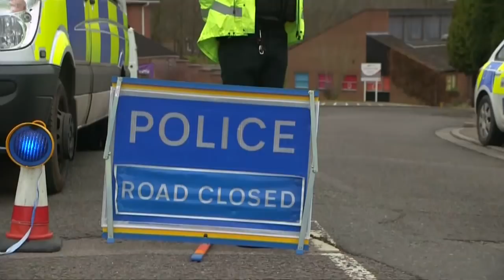Putin reagiert hart: 23 britische Diplomaten wegen Skripal-Krise aus Russland ausgewiesen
Nach der Vergiftung des Ex-Spions Skripal in London, wies Großbritannien 23 russische Diplomaten aus. Als Reaktion darauf hat Russland nun seinerseits 23 britische Diplomaten des Landes verwiesen.